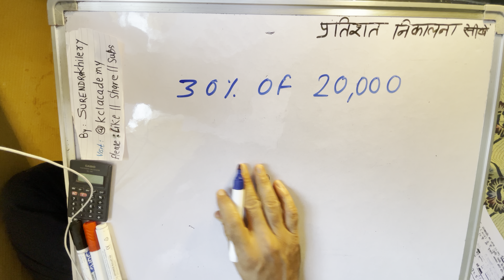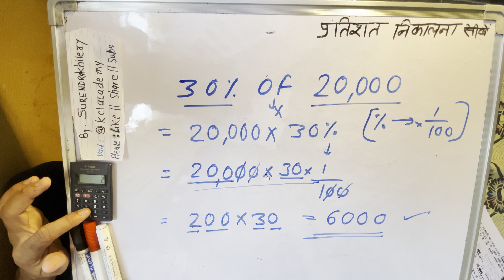30 % of 20000 Percent & Fraction| प्रतिशत Basic Maths By Kclacademy | हिंदी में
आसान तरीके से भिन्न को प्रतिशत में तथा प्रतिशत को भिन्न में बदलना सीखें | प्रतिशत कैसे निकालते हैं | प्रतिशत निकालना सीखें |.